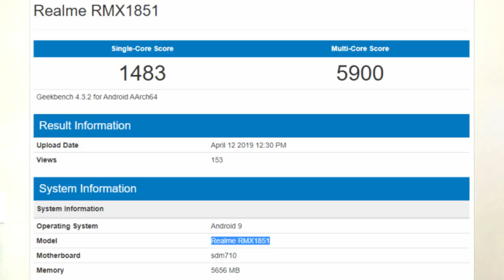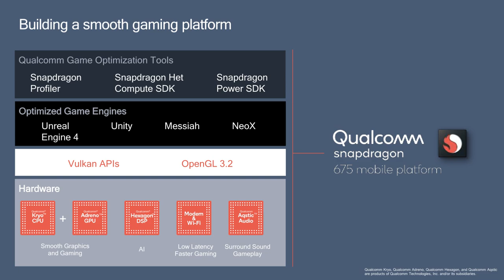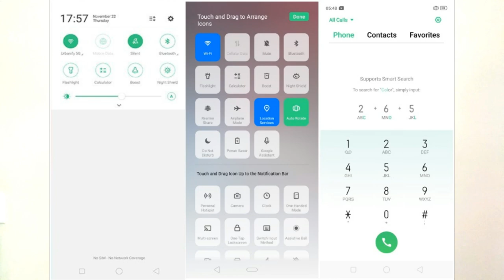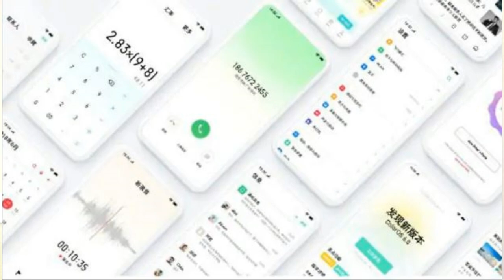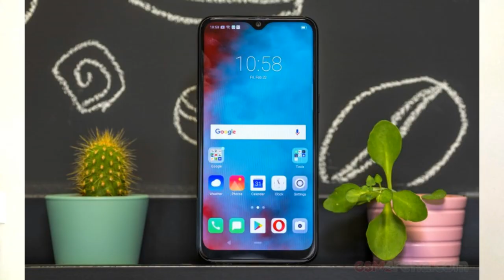RealMe 3 Pro : Everything you need to know 🔥🔥👌👌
In this Video, I have talked about realme 3 Pro, its variants and all things about the device that's going to launch on April 22nd in India.

RealMe 3 Pro launch event date
RealMe 3 Pro pricing

Please Use this link to buy from Amazon

1. MY CAMERA

2. MY PHONE

3. MY TRIPODS

4. MY LAPTOP

5. MY CHAIR

6. LAPTOP COOLING PAD, KEYBOARD

7. MY SPEAKERS

8.

Please help us to grow our channel & online news & media company Versatile Knowledge by buying from the following links -

NOTE: All content used is copyrighted to Versatile Knowledge Media Group, Use or commercial display or editing of the content without proper authorization is not allowed. Respect original content.